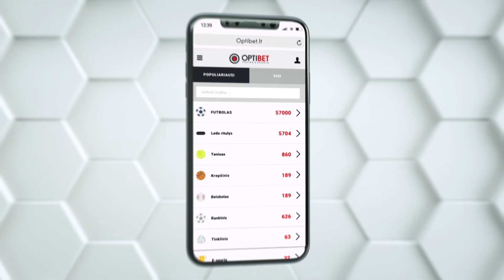E.Šetkus: vienas įmušė 4 įvarčius, kitas apmaudžiai suklydo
🎙 Pirmas kėlinys buvo geras, tačiau antrame pagrindiniai aktoriai buvo, kai vienas įmušė keturis įvarčius, o kitas suklydo. Toks nemalonus momentas nutiko, tačiau tokia vartininkų dalia. Kartais vartininkai klysta, nors ir kaip tai būtų skaudu, ir kaip tai skaudžiai atsilieptų komandai.

Išsamus E.Šetkaus komentaras 👇